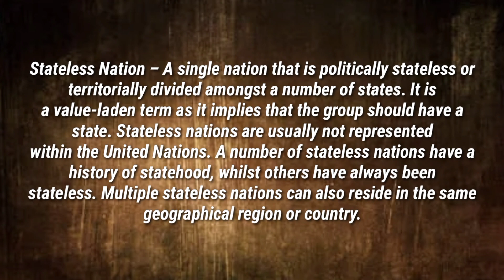What is Stateless Nation in Political Science and IR